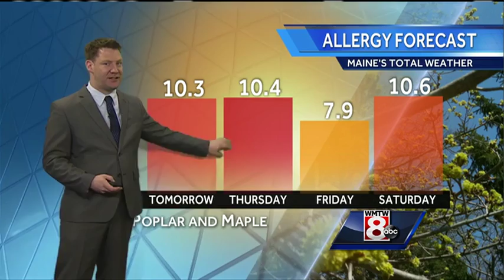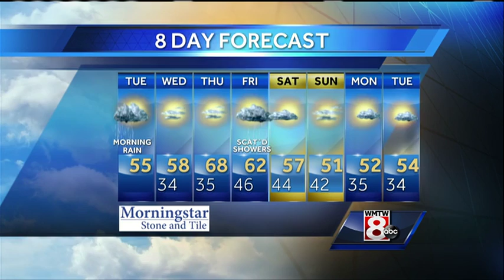Ted's Tuesday Morning Weather Forecast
How's the weather looking for your Tuesday? Get your latest Maine's Total Weather video forecast from Meteorologist Ted McInerney.